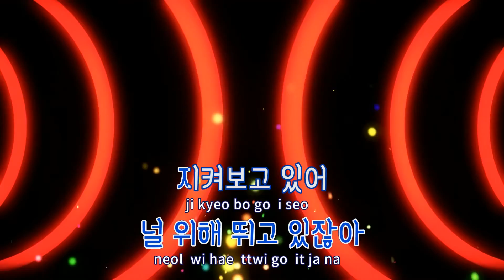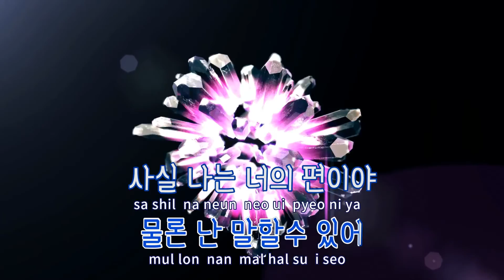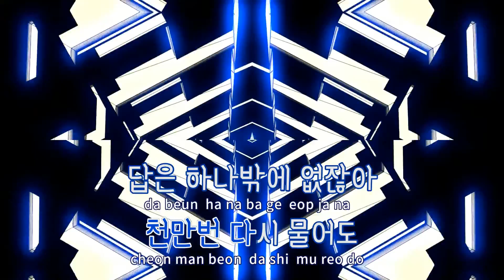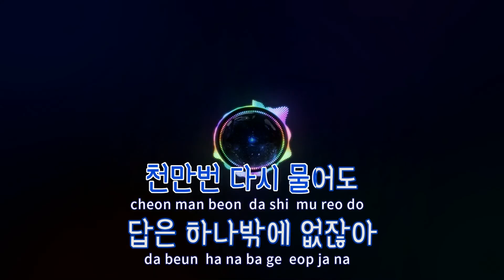[TJ노래방] 너의편 - 한영애 / TJ Karaoke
너의편  --  한영애